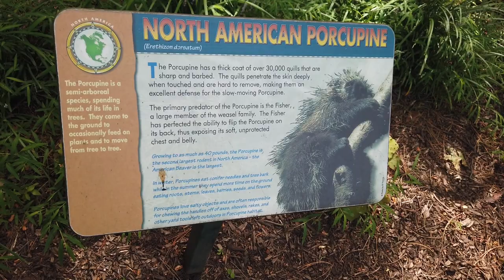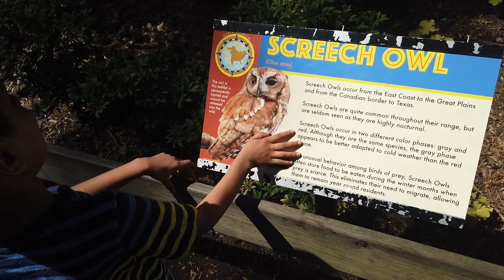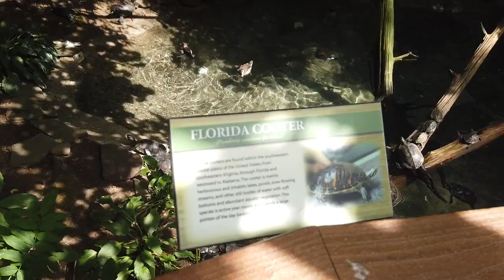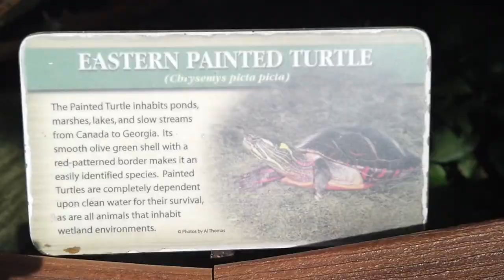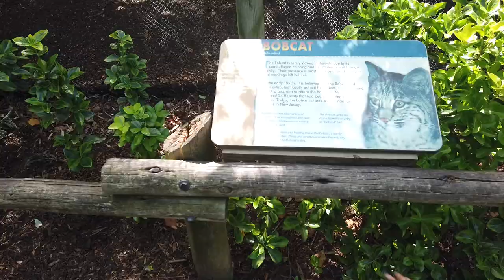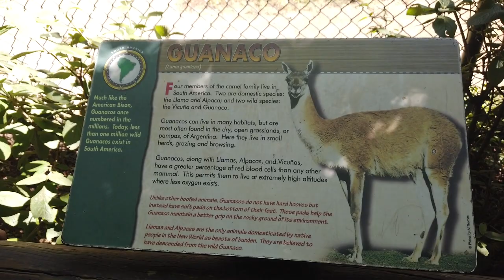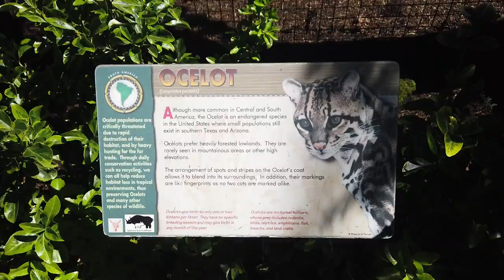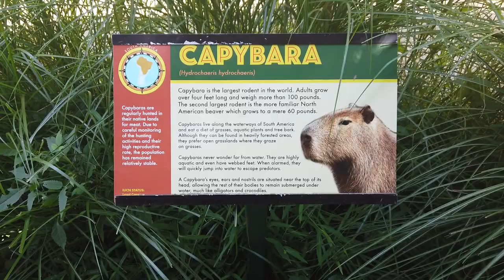Part 2 - Bergen County Zoo @ Van Saun Park, New Jersey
Visiting Bergen County Zoo inside Van Saun Park, New Jersey.

This is part 2 of a Johan and Jerin visiting Zoo and enjoying the Animals.

/// VIDEO CHAPTERS ///

0:29 North American porcupine
2:15 Screech Owl
3:30 Alligators
4:50 Turtle
5:30 North American Wood Duck
5:37 Florida Cooter
6:48 Red-eared slider
7:00 Eastern painted Turtle
7:06 Southern painted Turtle
7:35 Mountain Lion
9:15 Bob Cat
10:22 Spectacled Owl
11:15 Guanaco
13:28 Ocelet
14:35 Red-Footed Tortoise
15:30 Red Brocket Deer
16:15 Greater Rhea